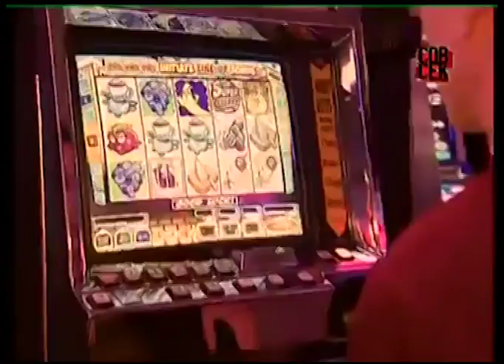Город сегодня (Рика ТВ) от 25 апреля 2018 года